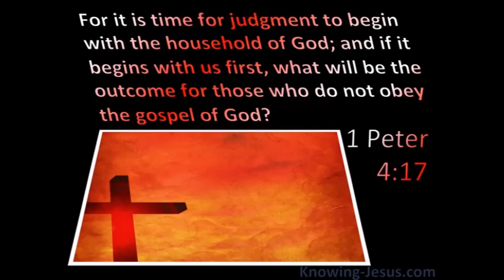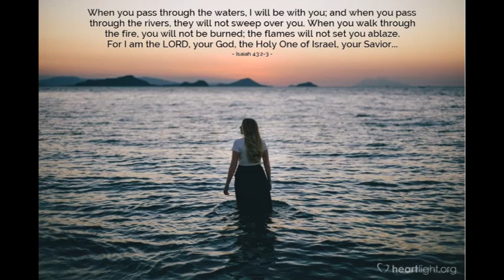Sinkhole Kills 11 in China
NO FEAR